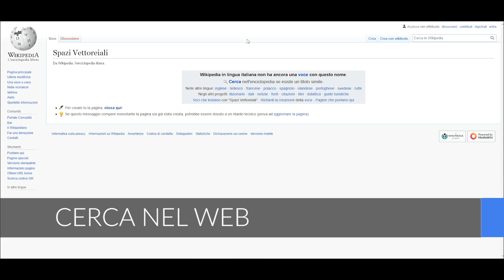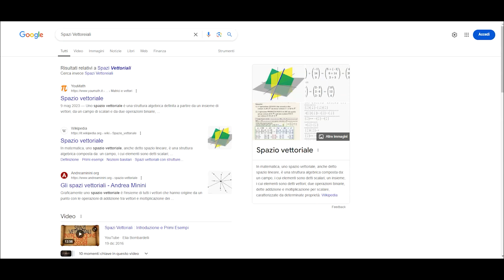CATINO PUNZO - Quesiti teorici di Analisi Matematica e Geometria 1 e 2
Autori: F. Punzo, G. Catino
Editore: Società Editrice Esculapio

Il presente volume di quesiti teorici è rivolto a studenti universitari, di vari corsi di studio, che affrontano esami di matematica. E’ suddiviso nei capitoli seguenti:

1. Numeri Reali, Complessi e Funzioni;
2. Successioni e Serie;
3. Limiti di Funzioni e Continuità;
4. Derivabilità e Applicazioni;
5. Integrali;
6. Geometria Analitica nello Spazio;
7. Curve;
8. Algebra Lineare;
9. Successioni e Serie di Funzioni;
10. Equazioni Differenziali Ordinarie;
11. Funzioni di Più Variabili;
12. Integrali Multipli
13. Forme Differenziali e Campi Vettoriali
14. Superfici e Integrali di Superficie

GIOVANNI CATINO e FABIO PUNZO sono professori associati presso il Dipartimento di Matematica del Politecnico di Milano, dove insegnano corsi di Analisi Matematica e Geometria. La loro attività di ricerca riguarda le Equazioni Differenziali alle Derivate Parziali, l’Analisi Geometrica e la Geometria Riemanniana.